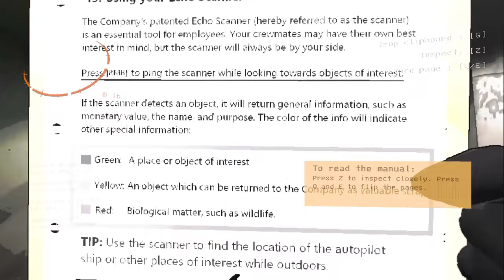Nothing Bad Happens in the Tunnels